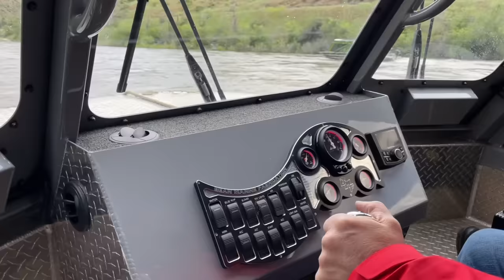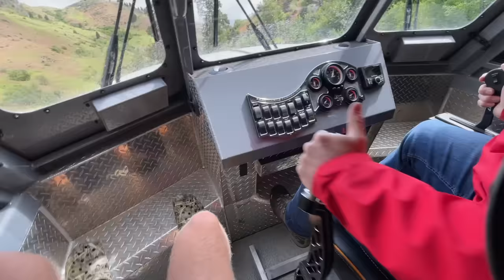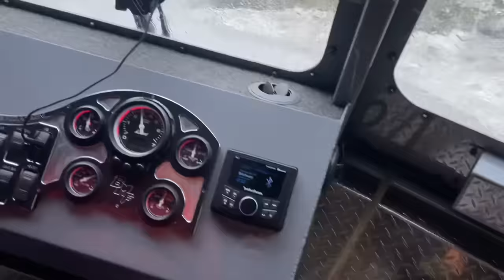We Took Jet Boats Up the Most AGGRESSIVE White Water Rapids In Idaho... It Was INSANE!!!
to get started on your first purchase and receive a FREE 1-year supply of Vitamin D and 5 travel packs.

Idaho was amazing... and this adventure was WILD! These guys took us up some of the most gnarly rapids in Idaho and we were mind blown! Can't wait to go back and take our Mini's up some more rapids like these!

to get entered for a chance to win this Jetstream Mini Jet Boat and Crown Vic combo!

No Purch Req’d. Ends 7/5/2022 at 11:59 PM ET.